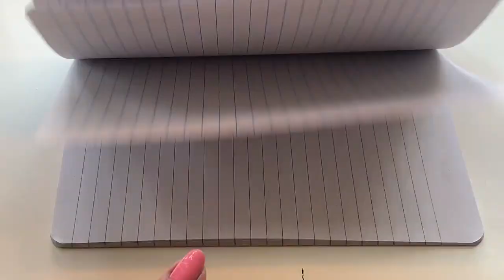How to Make a Mermaid Sequins Notebook - DIY School Supplies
More DIY school supplies! Check out this cute Mermaid sequins notebook! It's so satisfying. You can move the sequins back and forth.